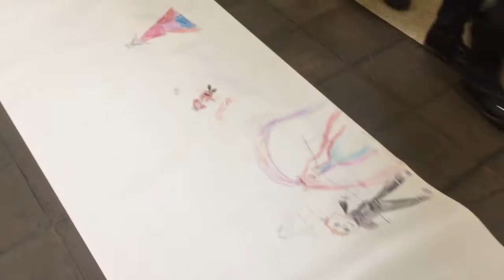Westquarter Gala Days